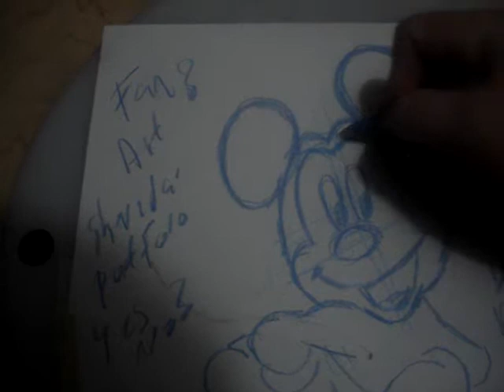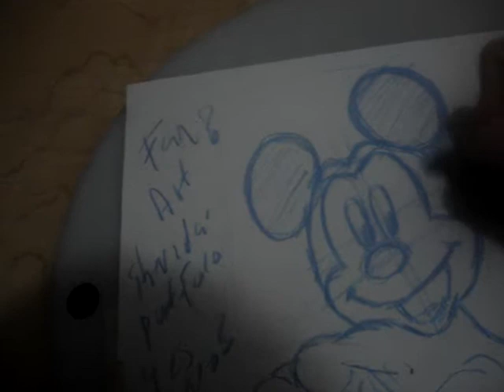sheridan animation and fan art for portfolio work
fan art what is it do you add it to your portfolio or not  each school will give a set of rules but what do they mean most animation  extras are limited so put what interests you
aug summer 2018